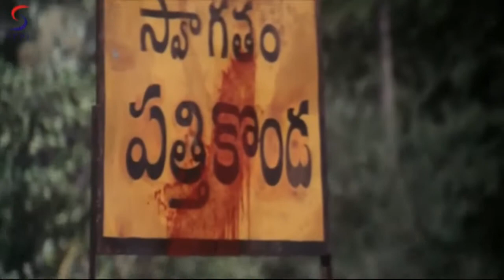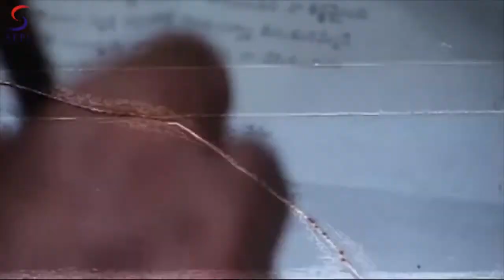Dushmani Full Movie Part 3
(pawan kalyan), a reporter with a local news channel in Hyderabad, loses his job, but fortunately, comes to the house of peddi reddy (mukesh rishi), the head honcho of a TV channel at Kurnool. Drama unfolds as bhim singh (ashutosh rana), a local goon, sees peddi's daughter sandhya (meera chopra) and wants his son to get married to her. No one, but balram, is aware that sandhya loves vinay (raja), which lives in America. Balram, however, is unable to help her as he is here to get his work done and lead a prosperous future. But when sandhya attempts suicide on the day of her forced marriage, he decides to help her in all possible ways. Will balram be able to unite vinay and sandhya?